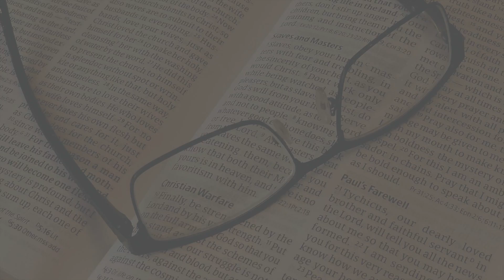Efeze 2:14-16 door ds. D. Jongeneel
Meditatie over Efeze 2:14-16 door ds. D. Jongeneel